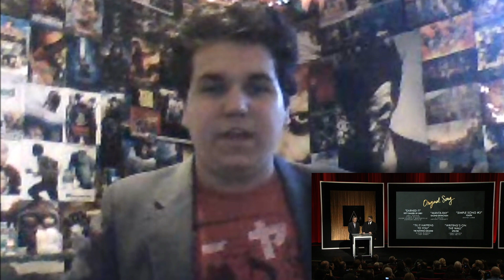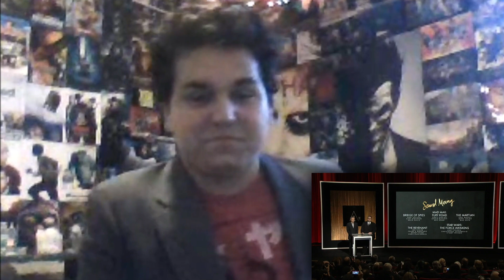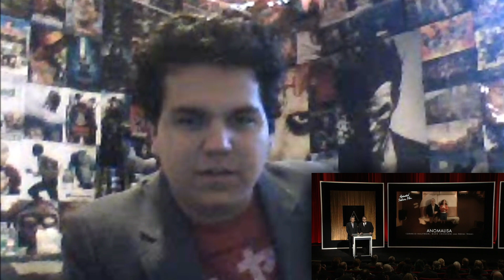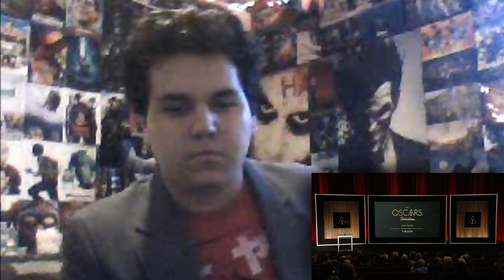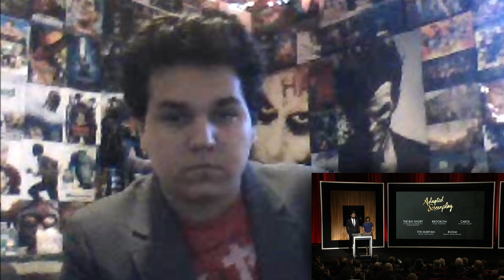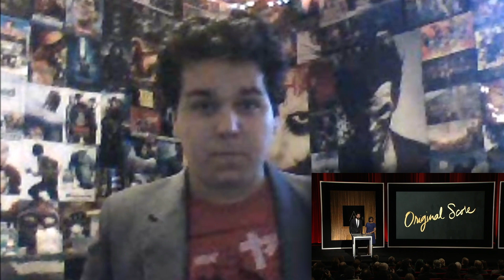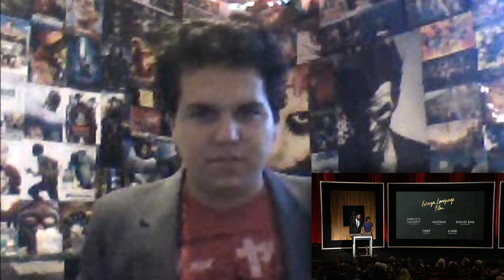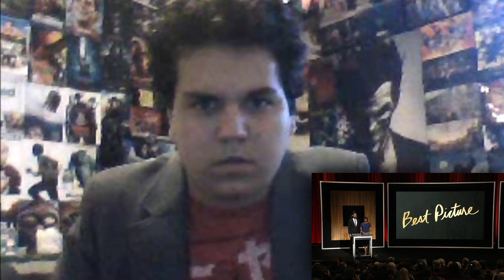2016 Oscar Nominations - RETRO REACTION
Special thanks to ProkaryArts for the head icons and motion background!

If you like the art of my face, go commission my friend ProkaryArts!

Any copyrighted material may belong to their respectful owners, but under copyright law, I can AND will enforce the "Fair Use" law in reviews, parodies, educational videos, etc. So, if you have a problem with that, then suck it.